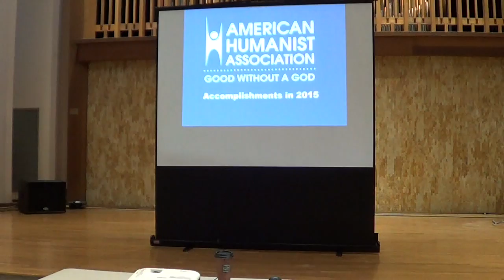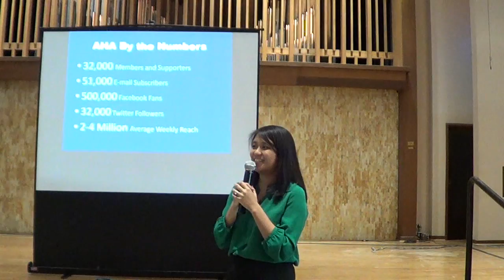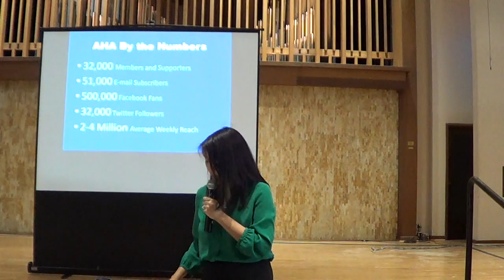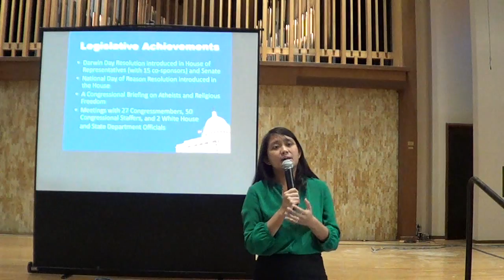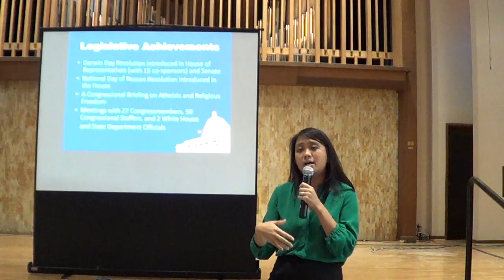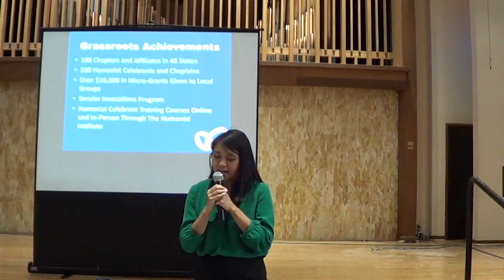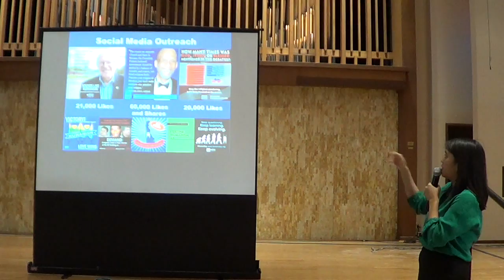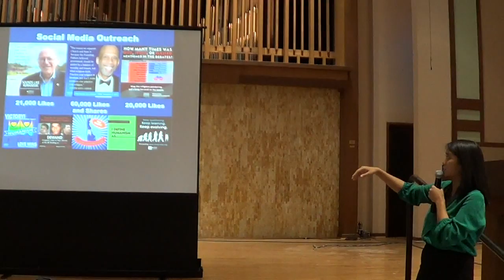Maggie Ardiente: AHA Retrospective 2015 @ Humanists of Houston November 2015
Maggie Ardiente, Communications Director for the American Humanist Association, provides a look back on the activities and accomplishments of the American Humanist Association in 2015.

Maggie's presentation was followed by a talk from Roy Speckhardt, Executive Director of the American Humanist Association, which can be viewed at:

Humanists of Houston is Houston's original freethought community!